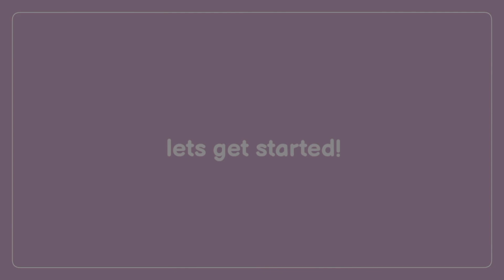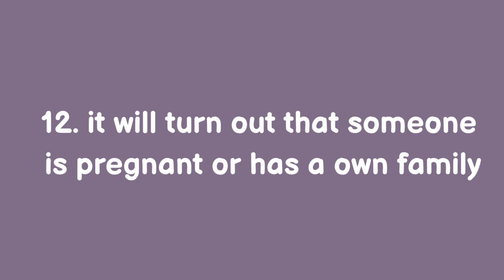my kpop 2021 predictions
FAQS
✧ my name?: bianca
✧ pronouns?: she/her
✧ edit: kinemaster and vllo
✧ age: im a minor
✧ ult groups: the boyz, twice, stray kids and dreamcatcher